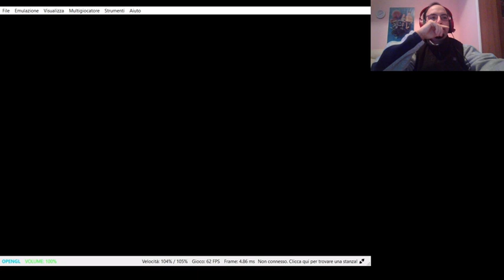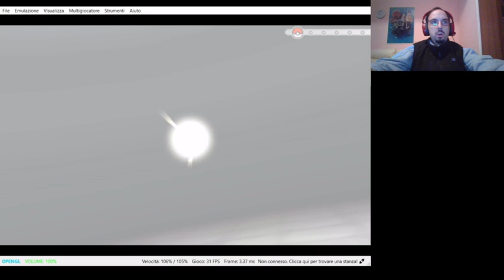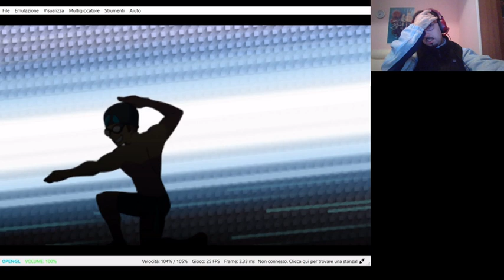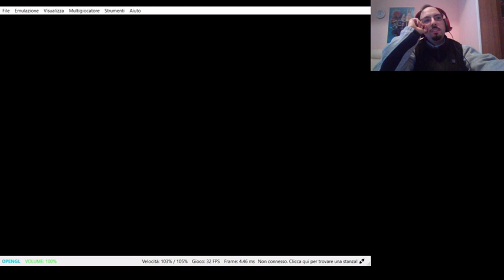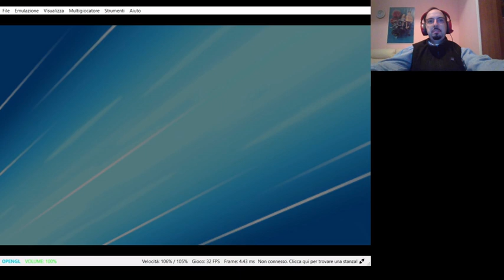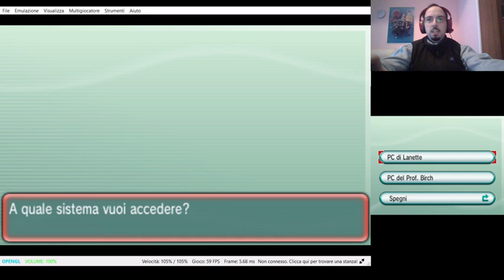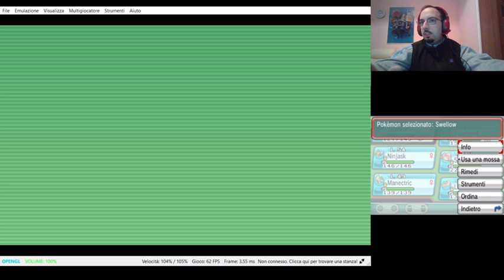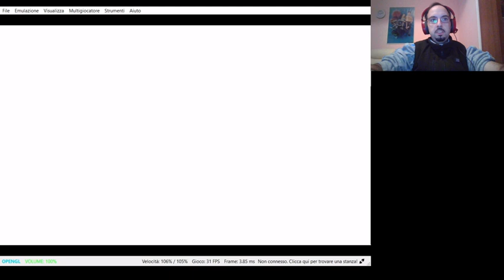Pokemon Zaffiro Alpha 16 - Covo team Idro e poi Tell e Pat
🌟🌟🌟🌟🌟Leggimi🌟🌟🌟🌟🌟